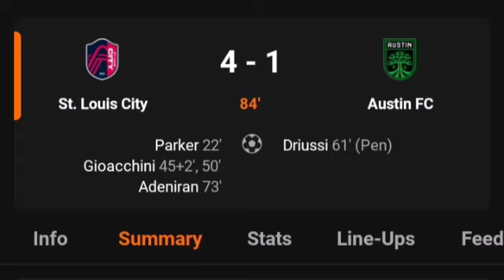St. Louis City Vs Austin FC (4-2) All Match Goals Results & Extended Highlights 2023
StLouisCity Vs AustinFC (4-1) All Match Goals Results & Extended Highlights 2023